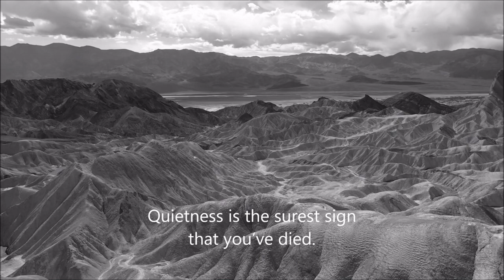Stefan Kraus | Inside this new love, die.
Use headphones.

Underdog String Orchestra conducted by Haily from Romania.